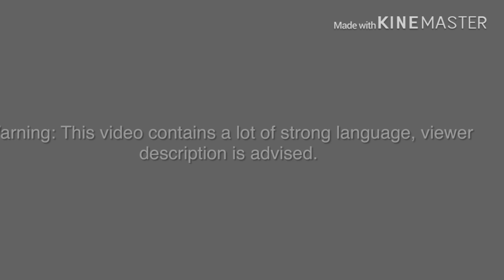Mr. M Breaks Adeleine's Leg/Grounded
Custom music used in this video: Kirby Star Allies - Planet Towara